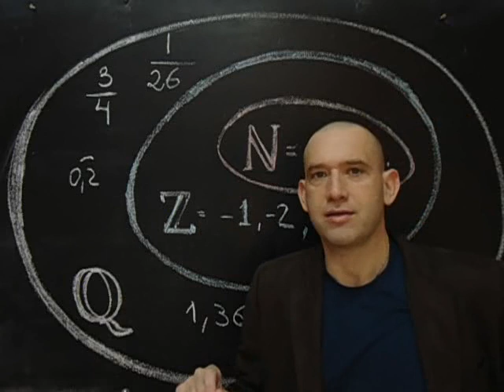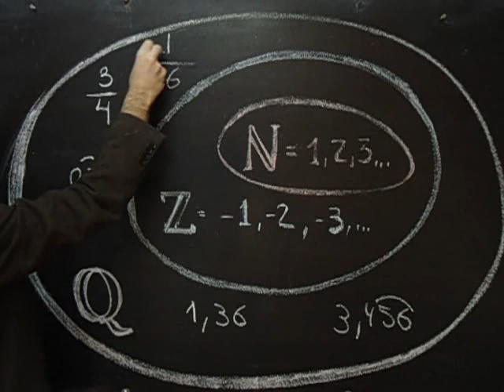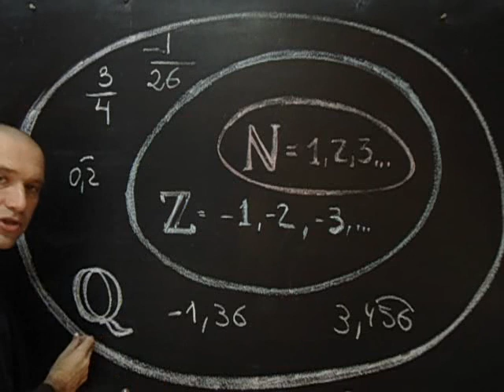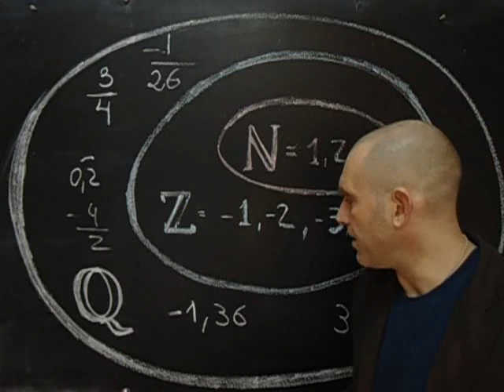nombres racionals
Els racionals són aquells nombres que poden ser expressats com una divisió de dos nombres enters amb divisor diferent de 0. El símbol del conjunt dels racionals és ℚ o Q. Aquest conjunt de nombres conté el dels nombres enters. Una nova videolliçó d'alteraula